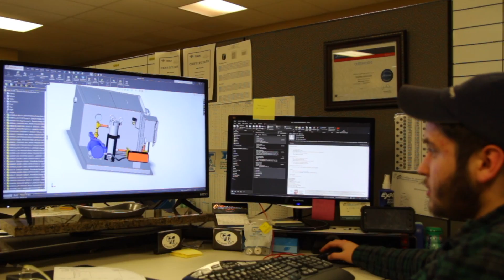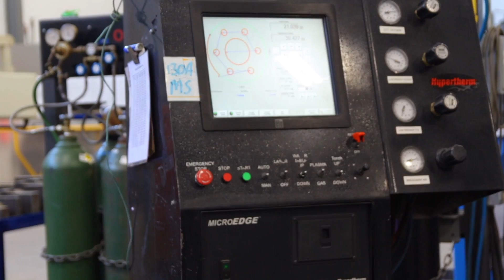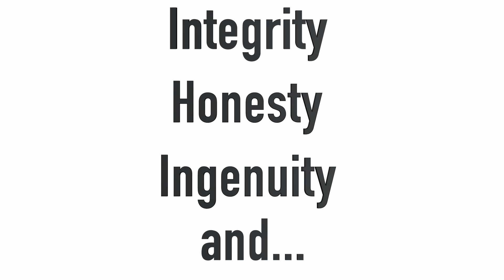“Connecticut Manufacturing – Join the Evolution!” Collins & Jewell/NFA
“Connecticut Manufacturing – Join the Evolution!”
EAMA: 3rd Annual Student Video Competition
EAMA’s goal is to educate students, teachers, and parents about the manufacturing industry by pairing high school teams with local manufacturers to create videos that demonstrate robotics, automation, LEAN concepts and new technologies used at local companies.